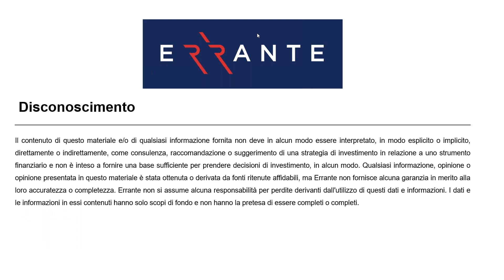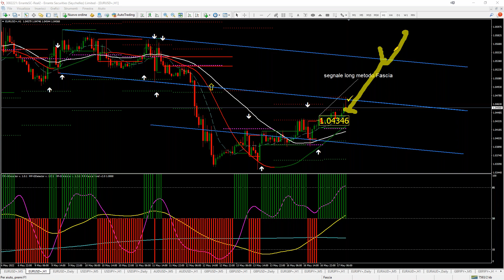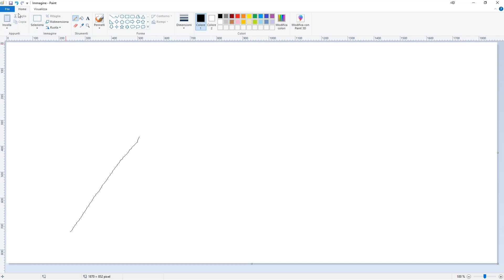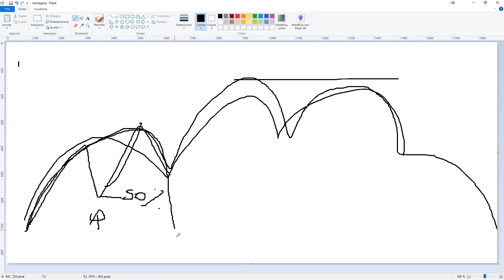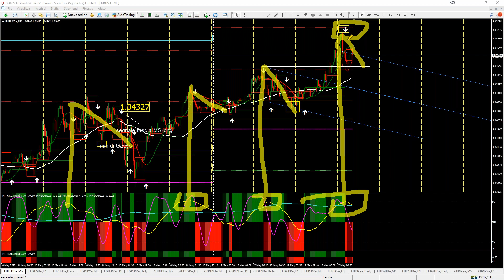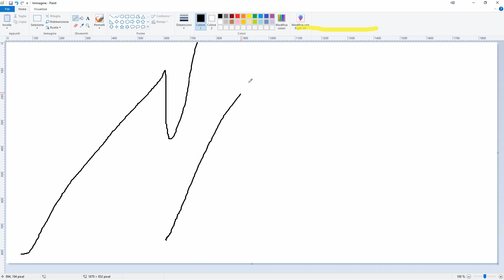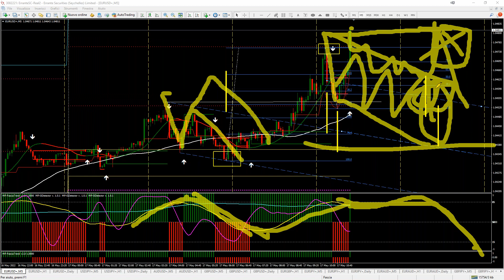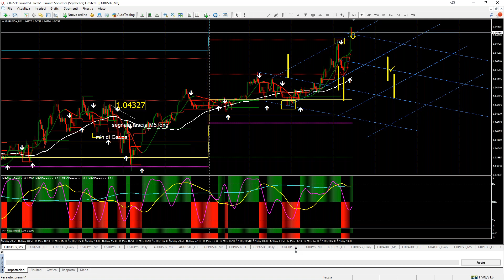leggi bene e trading sensato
dopo aver letto bene un grafico
usando metodi di analisi ferrei
fare trading è più sensato

i movimenti dei grafici sono ripetutivi
e questi sono vincoli di lettura importanti
così si sa prima quello che sta per accadere

il tempo è un fattore importantissimo
e se la frattalità ciclica coincide
abbiamo spazio e tempo allineati